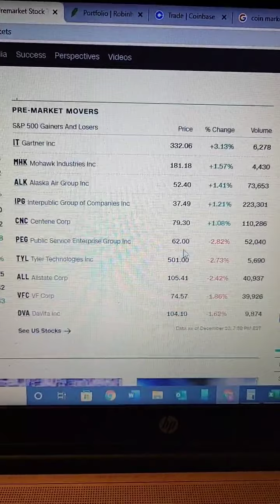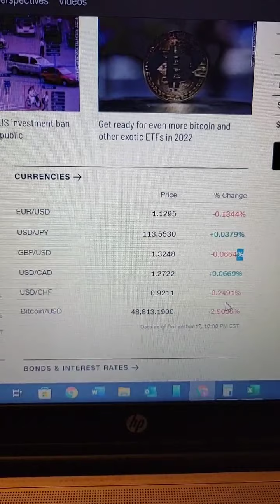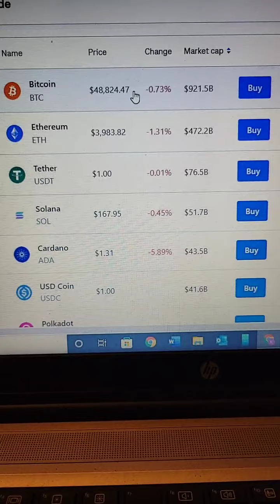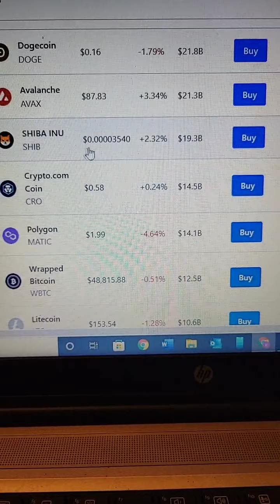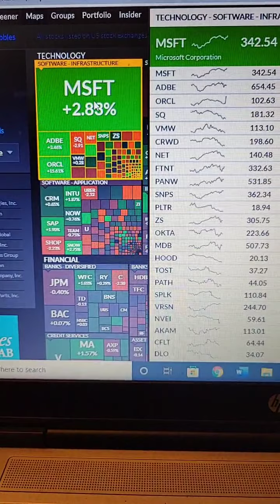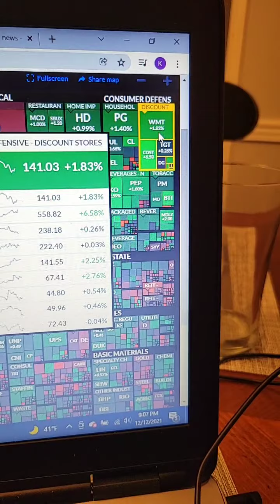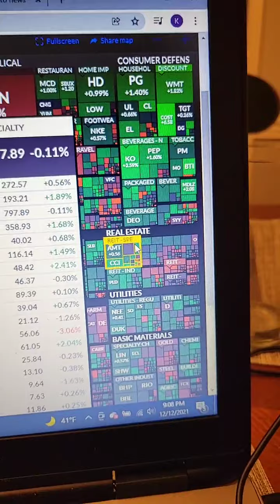Sunday Night Market Review (Journey To Become Wealthy - Day 11)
Today we made some preparations for Market Monday, took a quick look at the futures and crypto. Discussed averaging down and making money this week. I am not your financial advisor

Sign up using my codes below:
Robinhood: